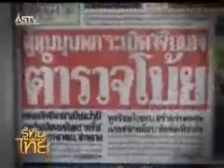Victim of state torrorism 2 ตี๋ แซ่เตียว part 1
Scoop of a victim of Somchai's government state terrorism on 7 October 2008